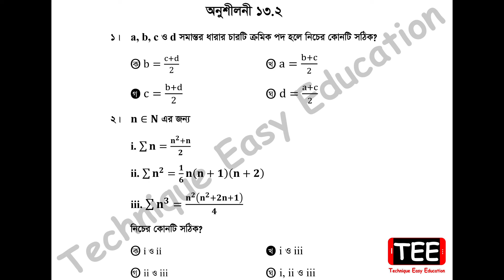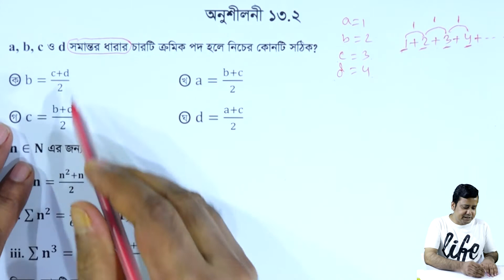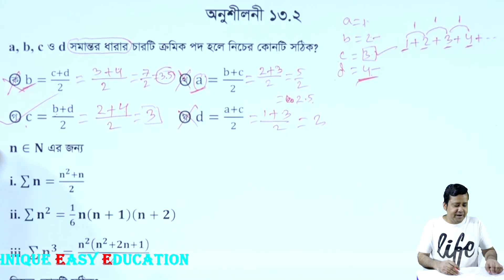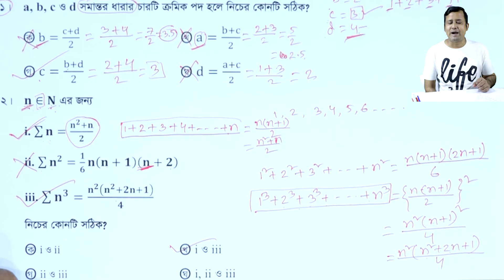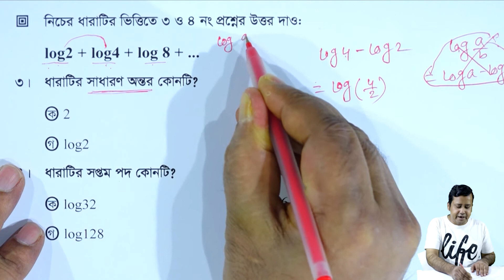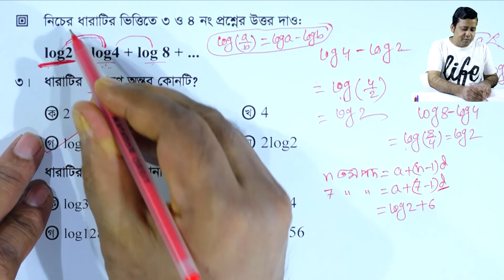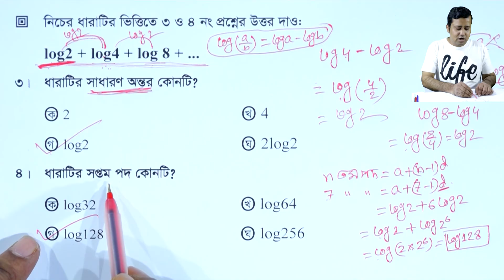পর্ব-৬ || গুণোত্তর ধারা || অনুশীলনী ১৩.২ || এসএসসি গণিত || SSC Math Chapter 13.2 || Class Nine Ten